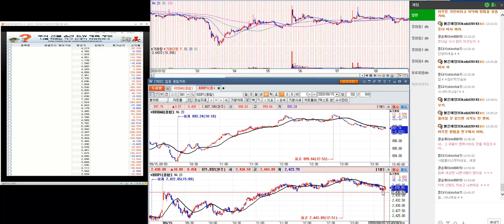9월15일 국내선물/코스피.코스닥/코덱스 레버리지 인버스 시황 분석 5편 /조정이 오면 매수가 유리